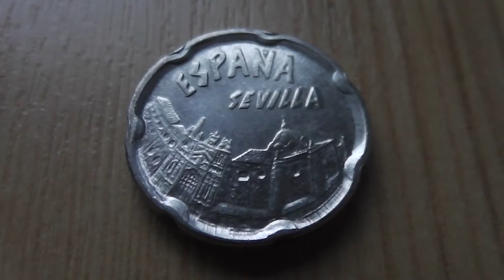50 Pesetas Münze aus Spanien von 1990 in HD